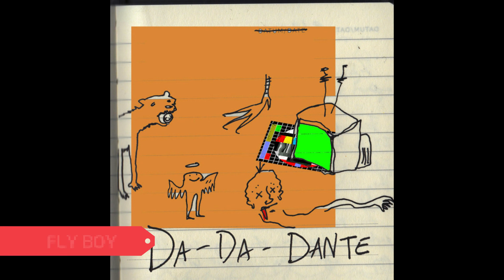Melted Milk - Da-Da-Dante (It's Weirdly Enjoyable): 5 Minute Review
A viewer to our channel asked if I would do a review on an album. that album was Da-Da-Dante by Melted Milk. In a nutshell it's very odd but rather enjoyable. Tune in to hear my thoughts on the album.

Melted Milk - Da-Da-Dante